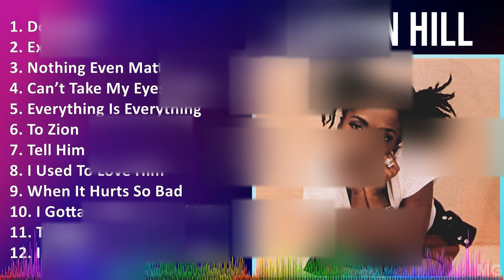Lauryn Hill 2024 MIX Maiores Sucessos - Doo Wop, Ex-Factor, Nothing Even Matters, Can’t Take My ...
Lauryn Hill 2024 MIX 10 Só As Melhores - Maiores Sucessos

Lauryn Hill is a pioneering force in the worlds of hip-hop and R&B. As a member of the groundbreaking group The Fugees, Hill made an indelible mark on the music scene with her soulful vocals and socially conscious lyrics. Her solo career further solidified her status as a musical icon, with her debut album "The Miseducation of Lauryn Hill" earning her five Grammy Awards and cementing her legacy as one of the greatest voices of her generation. Known for her powerful voice and unapologetic artistry, Lauryn Hill continues to captivate audiences with her unmatched talent and authenticity. [English]

Tracklist:
[00:00:00] - 01. Doo Wop
[00:03:54] - 02. Ex-Factor
[00:08:27] - 03. Nothing Even Matters
[00:14:14] - 04. Can’t Take My Eyes Off Of You
[00:17:54] - 05. Nothing Even Matters
[00:23:41] - 06. Can’t Take My Eyes Off Of You
[00:27:21] - 07. Ex-Factor
[00:31:54] - 08. Doo Wop
[00:35:48] - 09. Nothing Even Matters
[00:41:35] - 10. Can’t Take My Eyes Off Of You

1980s music, Adult  R&B, R&B, Alternative Rap music